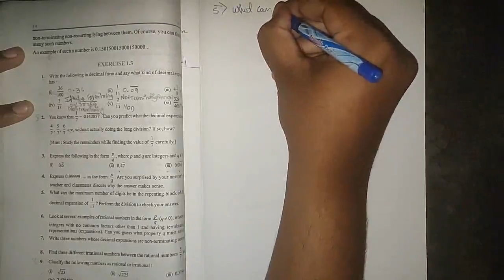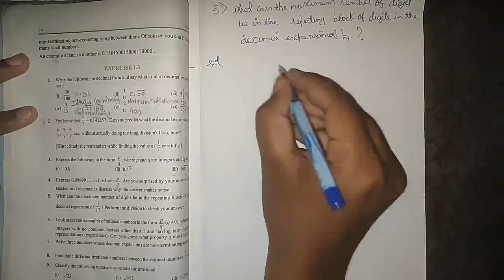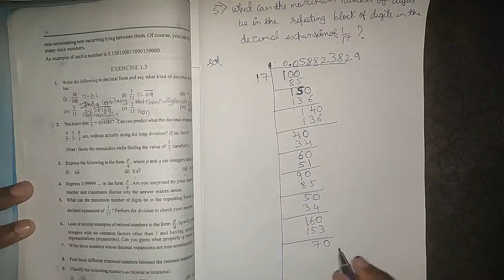9std part two